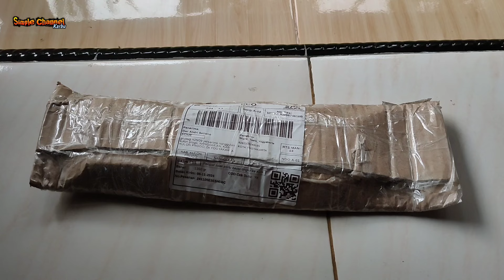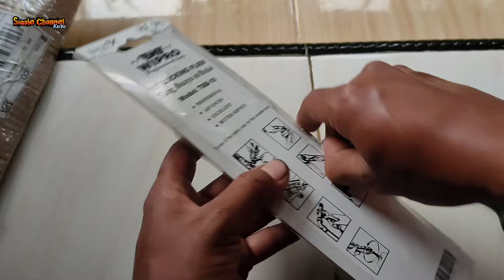Unboxing Tang Buaya 10 Inch || Bengkel Wajib Punya Merk Ini || Recommended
Untuk bengkel akan sangat membutuhkan tang yang 1 ini. Minimal merk Wipro.kualitas Joss gak di ragukan lagi!!
Semoga selalu diberikan rezeki berlimpah dan dilancarakan segala urusannya.Aamiin.